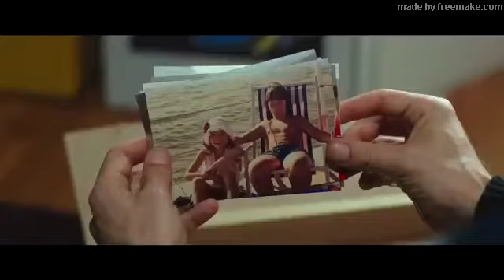Poli Opposti Trailer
Poli opposti (Film)

Claudia Torrini, avvocato divorzista, incontra Stefano Parisi, terapista di coppia. I due non potrebbero essere più distanti, ma ben presto si renderanno conto che è impossibile lottare contro le leggi della fisica.

Titolo Originale: Poli opposti
Genere: Commedia
Durata: 1h 25m
Anno: 2015
Paese: Italia
Regia: Max Croci
Cast: Luca Argentero, Sarah Felberbaum, Giampaolo Morelli, Tommaso Ragno, Grazia Schiavo, Anna Safroncik, Elena Di Cioccio, Riccardo Russo, Gualtiero Burzi, Stefano Fresi